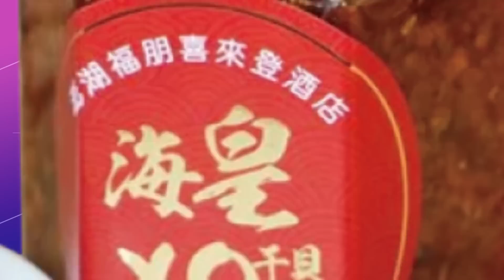【每日必看】小學生露營被罰跪! 懲處撤換校長 教官下跪歉 20230327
高雄一間小學，舉辦露營活動，結果300多名，小5的學生，被罰下跪1分鐘，當時並沒有校方老師在場，家長簡直氣炸了!學校和活動廠商辦說明會，當場跟家長鞠躬道歉該名教官更是直接下跪道歉，對此旅行社開除教官之外，高雄市教育局也下重手27號凌晨宣布要撤換國小校長。